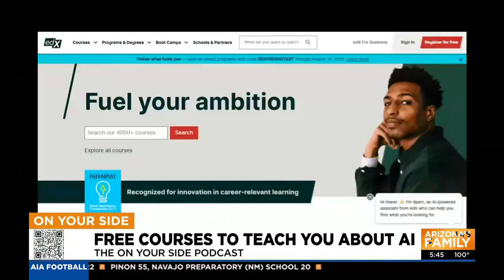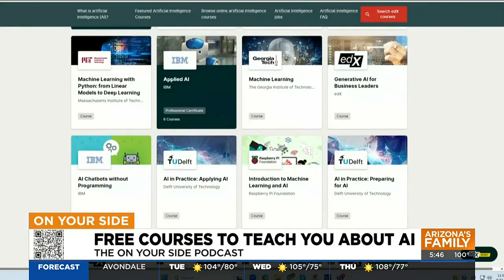Free courses to teach you about artificial intelligence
This week's guest is Juanita Soranno from edX, an online platform that helps students immerse themselves in learning artificial intelligence.